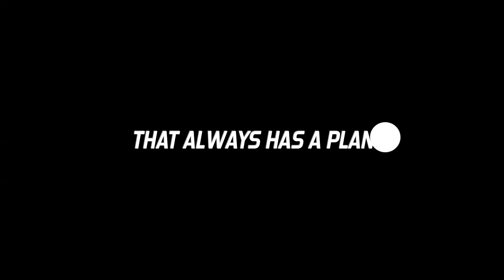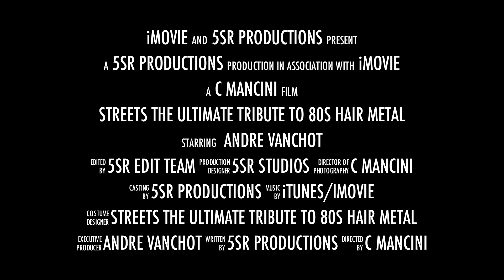STREETS PROMO 2011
This film has not yet been rated.